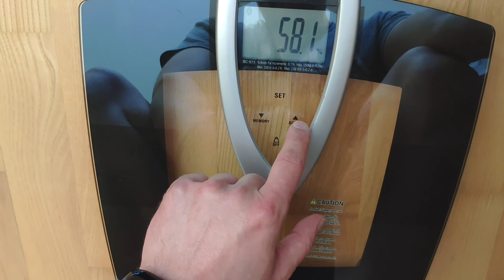Fałdomierz (kaliper) czy waga - jak zmierzyć swój poziom tłuszczu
Jak zmierzyć poziom tkanki tłuszczowej cyrklem, czyli fałdomierzem, zwanym również kaliper.
Co po kolei mierzymy, jak i gdzie układamy cyrkiel.

Pomiar w trzech punktach, klatka piersiowa, brzuch oraz udo.

Czy waga która analizuje skład ciała będzie bardziej dokładna?

Mam 100 cm w pasie, waga 88 kg, BMI a poziomie 28.

Suma obmiarów 108 mm wskazuje na 32% poziomu tkanki tłuszczowej.